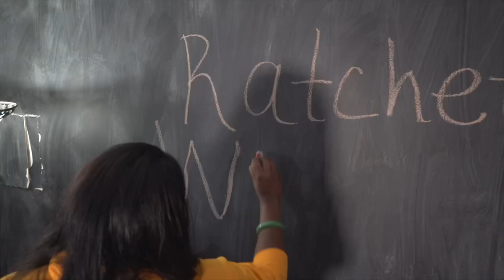Fitness Motivator, Body by Ted, challenges the ladies of Ratchet Wizdom to join his fitness bootcamp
Fitness Trainer and Motivator, Body By Ted, stops by Ratchet Wizdom to educate us on the importance of healthy living and fitness. He also shares insight on his campaign to get the BIG GIRLS to MOVE.